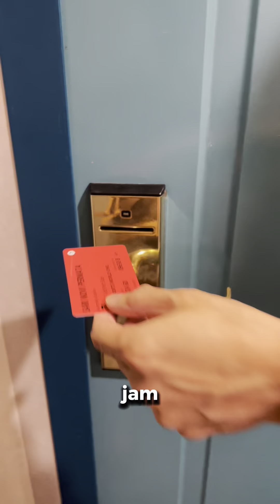Kapal Pesiar Pertama di Jakarta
1st time ada Cruise di Indonesia, dan tahun ini cuma ada 4x trip.. rasanya hampir penuh semua tripnya, kita dah book cukup lama buat liburan anak2, ambil yg balcony Around 15Mio/pax max 3persons, 13mio/pax max 4 persons, ini Resort World by Genting. Cukup effort buat kita yang ga pernah naik kapal dari Jkt krn signane agak kurang, pesan taxi pakai maps nya juga ngaco, dan bagian enterance check in agak kacau krn personel nya kayanya bukan orang dalam 🤣 apalagi uda masuk check in itu berdiri bangun berdiri bangun dari kursi disuruh pindah2, ini waktu 2 jam masuk ke kapal benar2 antri lah.. pakai kaos dan sendal jepit aja saranku 🤣

Next vlog info isi dalam Cruise ya 🤭